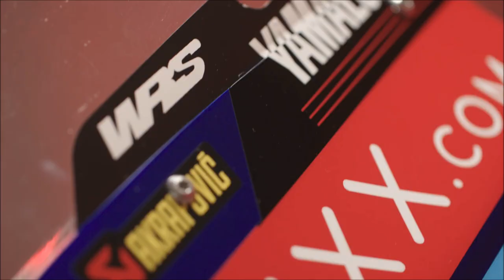2022 Yamaha YZF-R1 RACE SPECS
Pata Yamaha / Brixx / WSBK Championship / FIM / WorldSBK / SBK Race Bike  / Track Spec / New Model / New Livery / Toprak Razgatlıoğlu / Andrea Locatelli / GRT GYTR Yamaha WorldSBK Team / Garrett Gerloff / Kohta Nozane / Japan Road Race Championship / JSB1000 / YAMAHA FACTORY RACING TEAM / Katsuyuki Nakasuga / Yuki Okamoto /

🎵 Track: Trap Type Beat "Lost Stars" (Prod by Yung Smokey)